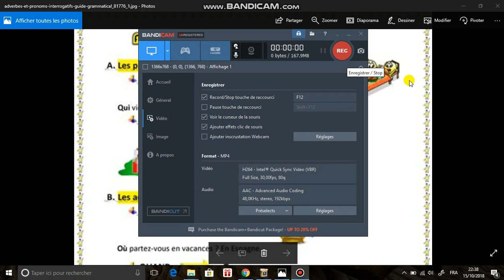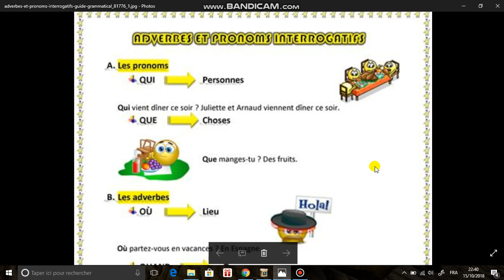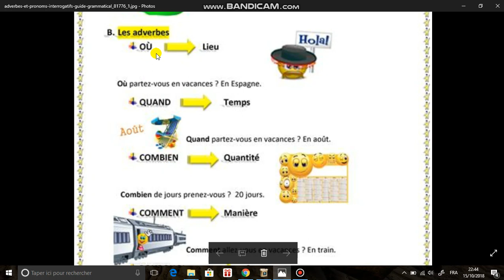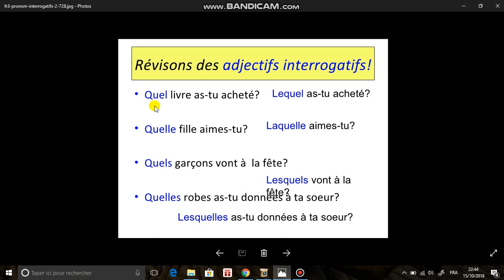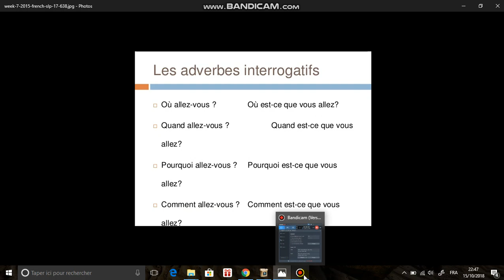les adverbes interrogatifs pour 5ap